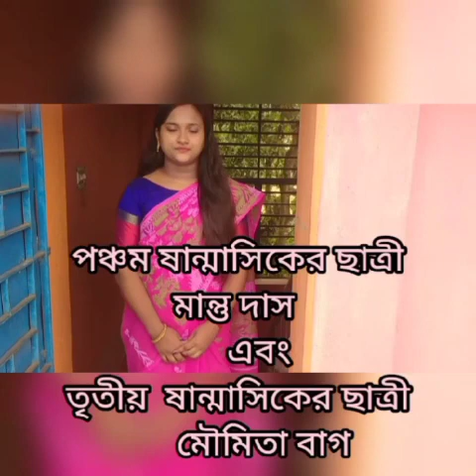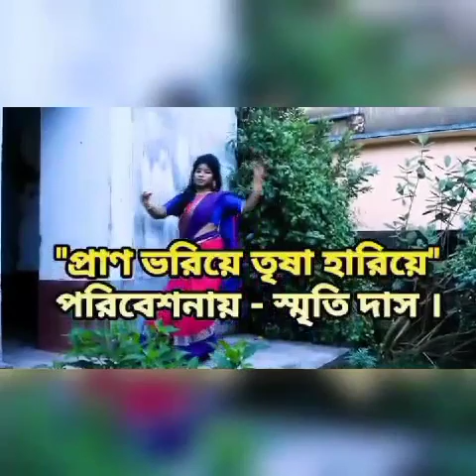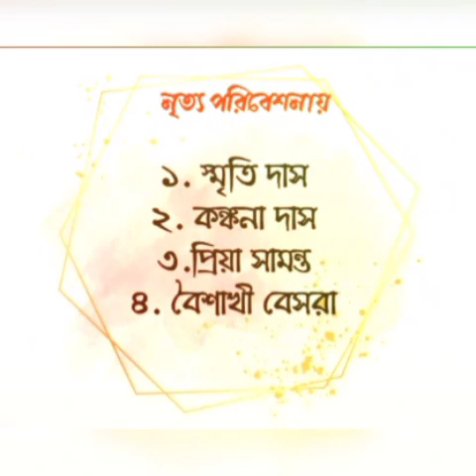শিক্ষক দিবস ২০২১, বাংলা বিভাগ, গভর্নমেন্ট জেনারেল ডিগ্রি কলেজ, সিঙ্গুর